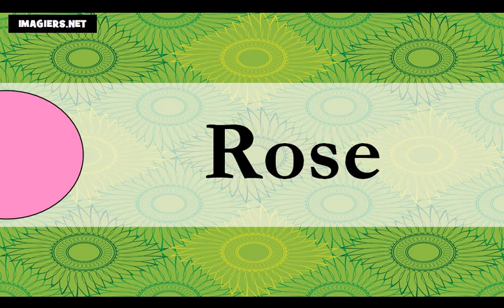Aprenda francês = as cores